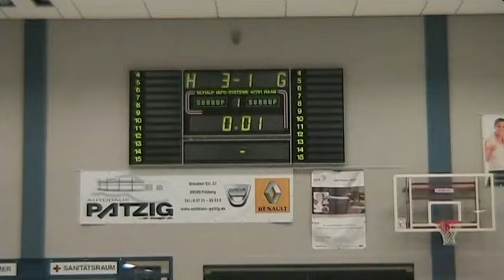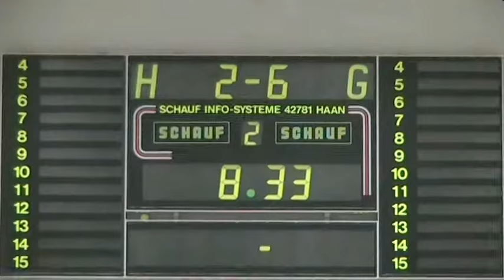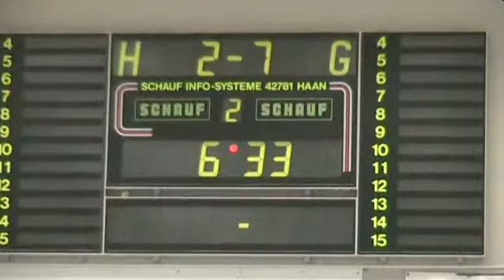Freiberg _Hockey _FHTC - ESV Dresden II _Damen _25.11.2017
Wer im Hallenhockey den Erfolg bucht, hat wohl keinen Mangel an Spielwitz, Schnelligleit und Ausdauer.
Den Nachweis darüber konnten die Freibergerinnen ab dem Zeitpunkt erbringen, als das Spiel von pulsierend lebhaft in elegant rasant wechselte.